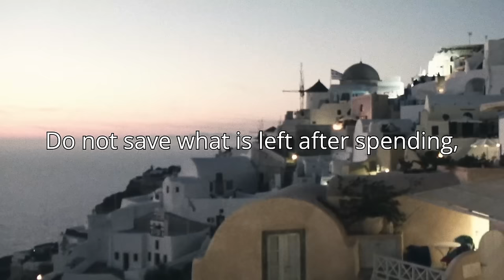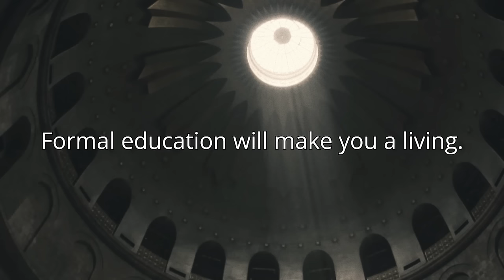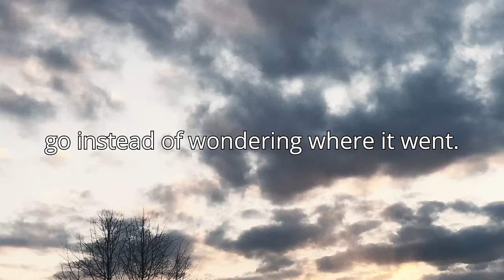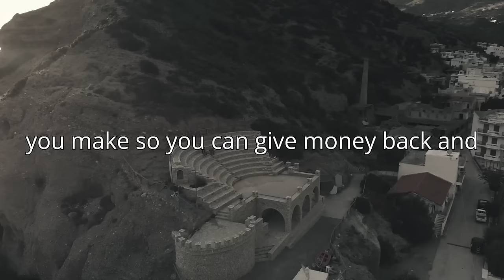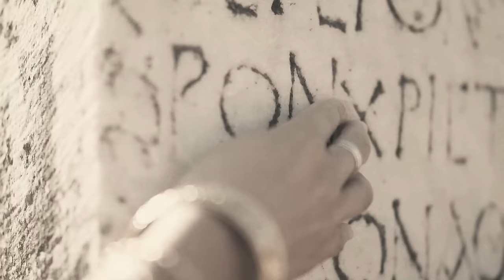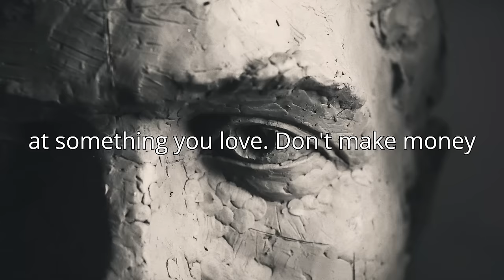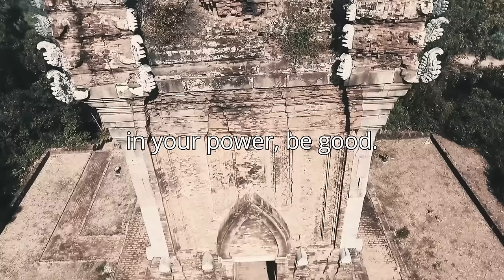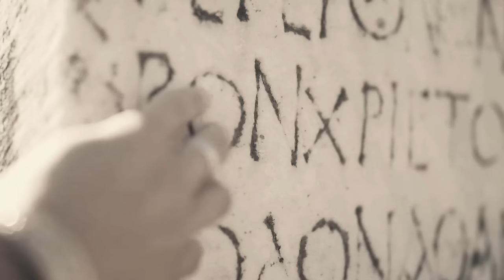Motivational Video for Success, Money, and Happiness | 1 Hour | 432 Hz Music for Clarity and Focus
Inspirational and Motivational quotes set to 432 Hz music, a frequency believed to clear the mind and promote focus and rational thought. Enjoy over 300 quotes about success, wealth, and finances, accompanied by one hour of soothing 432 Hz music. Note: Some sources suggest this frequency may induce drowsiness or sleep, so please be cautious if you have medical or sleep-related concerns.